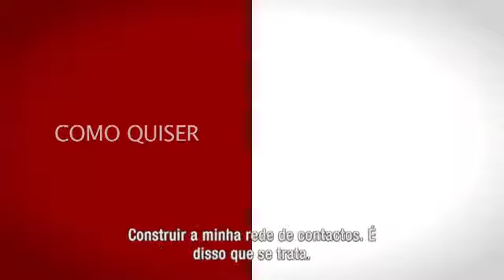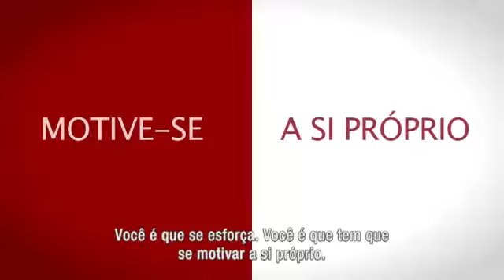Amway - a tua oportunidade de negocio